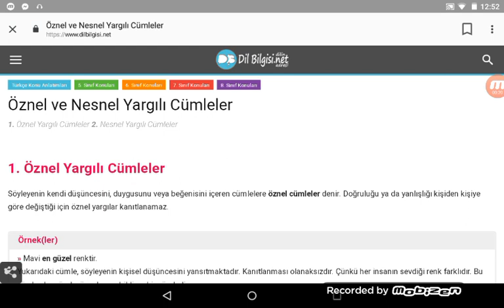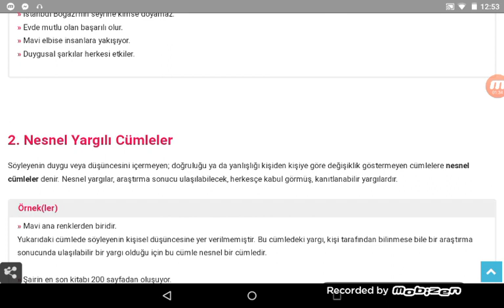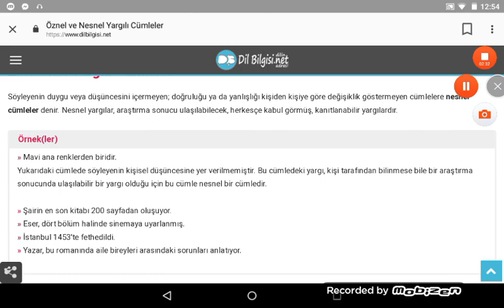6.Sınıf Türkçe Öznel ve Nesnel Yargılar Konu Anlatımı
Bugün sizlere öznel ve nesnel yargıları anlattım.Umarım beğenirsiniz.